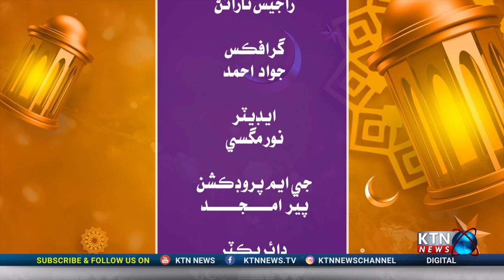EID Special Transmission Day 01 | EID KACHARI | KTN NEWS | 22 - 4 - 2023